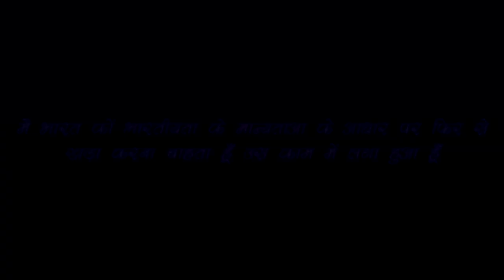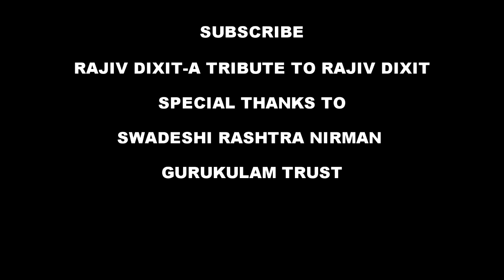Rajiv Dixit- अगर प्यास को रोका तो होने 58 रोग। ..